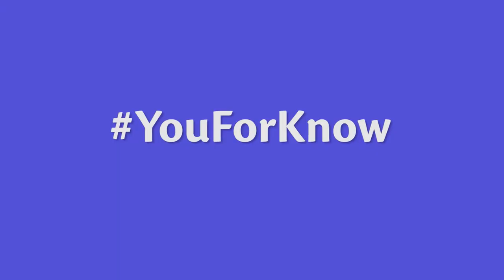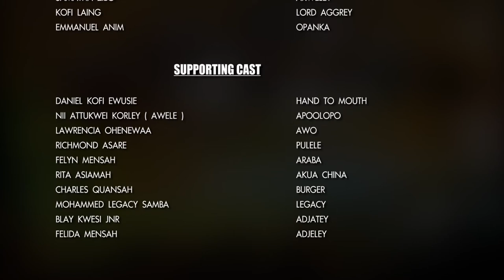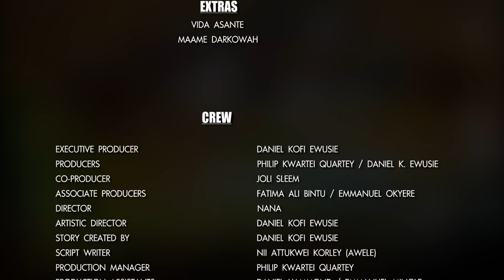JAMESTOWN FISHERMAN series (Season 3) Episode 3